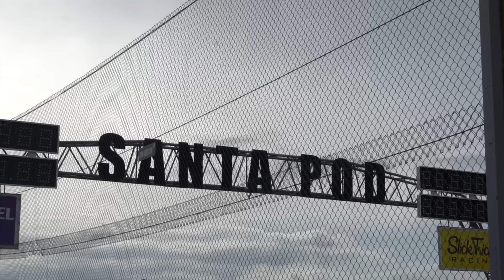LETTING MY BOYFRIEND TEST MY 335 DRIFT CAR ON TRACK!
A big thank you for the guys at DWYB for having us down for the day. This is one of the best places to come and learn how to drift. They will be returning in the Autumn!